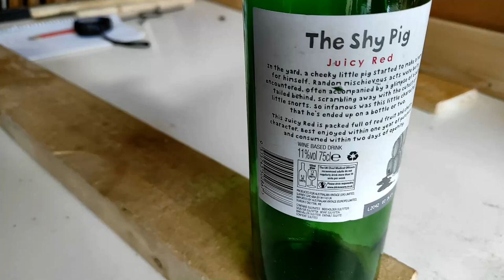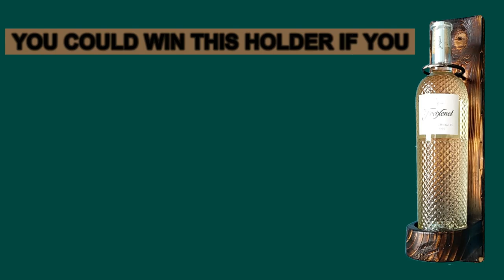Making a Wine Bottle Holder You can Win - UPCYCLING DIY PALLET WOOD PROJECT // DIY WITH BOB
Today I demonstrate how to make a floating wine bottle holder.
Your support of the channel is truly appreciated.
HOW TO WIN BOTTLE HOLDER
1) It must be minimum 200 subscribers - You need to be subscriber
2) It must be minimum 200 comments below this video - Your comment need to be written
3) This video has to have minimum 200 hours viewing
4) If 1 and 2 and 3 will be done one person will be chosen randomly from all of those people comment this video.

5) If the winner is from UK P&P will be free of charge
6) If the winner is from outside of UK P&P cost need to be cover by winner and transfer before dispatching

7) Winner will be informed by message written below his/her comment
8) Winner has 2 weeks to answer and if no contact item could be eg sold or give to charity etc

You could share link to this video with as many friends as you like - EVERYBODY COULD BE WINNER IF !+2+3 WILL BE DONE!

This video is about upcycling. We are dumping, dumping and dumping WHY? We are dumping as we dont have any idea how to turn basic materials to unique items! Let's help to reduce waste and let's create something handy and nice!

Todays project is upcycle pallet wood and bit of scrap metal into bottle hanger. This bottle hanger will looking stylish and could hold wine, rum or whiskey. Any bottle with shape similar to wine bottle couls be nice presented. Especially well holder should match with any type of whiskey as board colour well match to whiskey colour. Another excelent combination could be to display any bottle with contrasing colour eg white wine.

Enjoy watching this upcycling DIY project!

If You wish to do similar project you’ll need:

- A Pallet
- Ruler and Pencil
- Saw, Hammer and Sander
- Drill and drill bits
- Screws and screwdriver
- Varnish
- Wine, lots of wine!  Eventually rum or whiskey :)

-- Wine Bottle Holder --

0:00 Intro
0:20 Blueprint
0:40 HOW TO WIN HOLDER
1:00 Measuring and cutting
1:54 Making bottle base stand
2:46 Sanding
3:32 Drilling
4:00 Assembly
4:30 Cutting bottle neck holder
5:17 Fitting bottle neck holder
6:12 Burning wood
6:42 Varnishing and drying
7:30 Final look :)
8:24 Last few details

The Butterfly. Kid on the Mountain by Sláinte